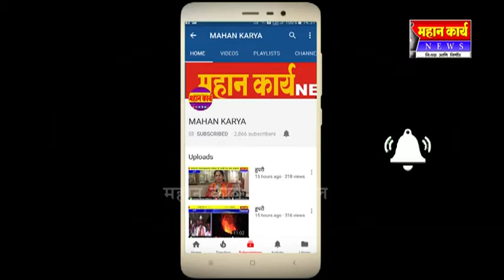कुरूंदवाड शाळानंबर १ परिसर घाणीच्या विळाख्यात, नगरपालिकेचे दुर्लक्ष